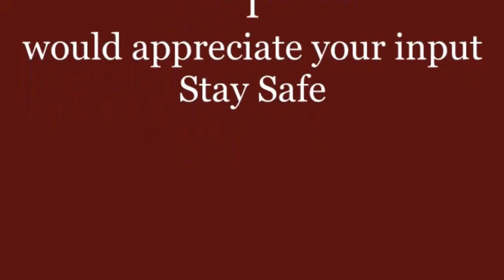Woodturning | Laburnum Tree decoration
three piece Christmas tree Ornament